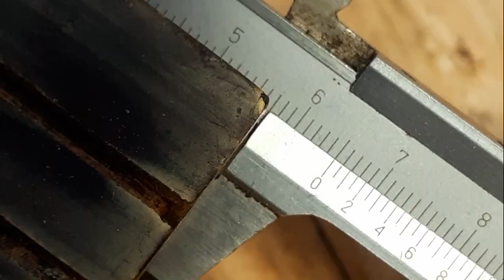old wooden table lighter restoration project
old wooden table lighter restoration project . I planned this time to restore an abandoned
wooden lighter that i bought from flea market. The lighter looks pale
and old. Its wood feels rough to touch, and also it didn't spark.

Following, there are timestamps

0:55 - Parts disassembling
3:10 - Vinegar soak
3:40 - Woodworking
5:39 - Wood abrasion
7:03 - Plastic cleaning
8:22 - Copper bolts restoration
9:31 - Varnishing
9:57 - Dremel tool work
10:24 - Wooden table lighter restored

@Restoration Inside